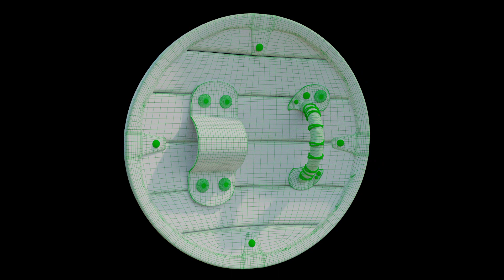3D Shield - Asset Modelling